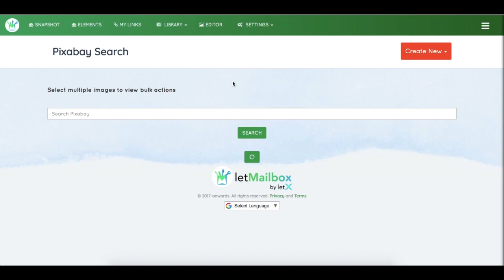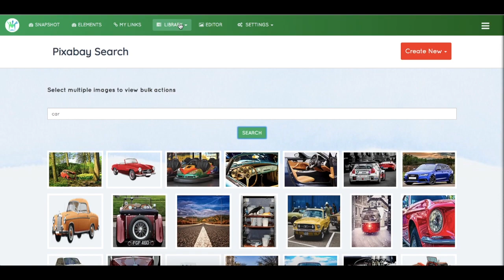Library Tab Explained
This video showcase the Library Tab in LetMailbox.